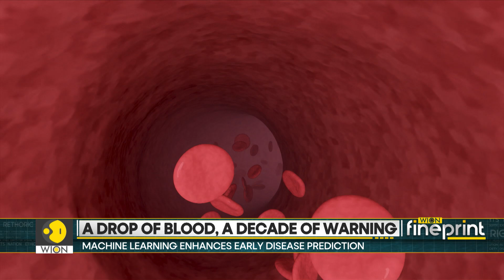Blood test can predict 67 diseases a decade early | WION Fineprint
A blood test can predict 67 major diseases including cancer and dementia up to 10 years early, scientists have shown. Watch in for more details!